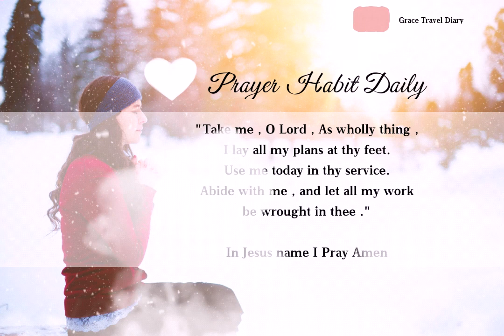Bible Verse for today / July ,7, 2019 / with Prayer Habits